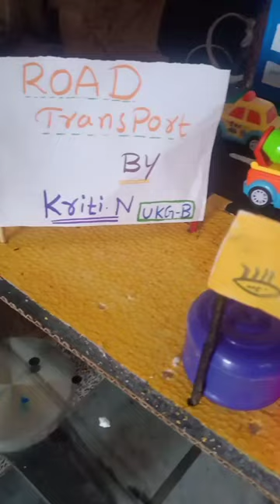Road transport by kriti